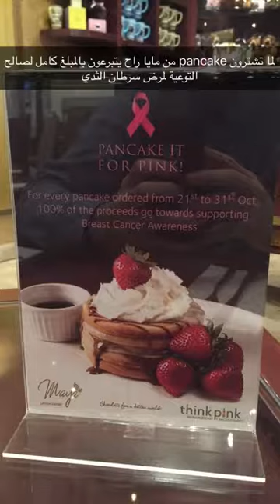شوكولا مايا في مجمع السيف البحرين